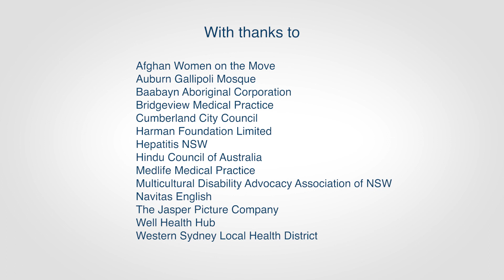Cantonese speaking community members encourage you to seek mental health support early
In Australia, getting mental health support early is considered a positive thing to do. Getting help early is good for you and the people around you. There are mental health services for free for anyone living in Australia, and translators available too. If you or someone you know is struggling with their mental health, speak to a GP or go or call . Your mental health and wellbeing depend on it.